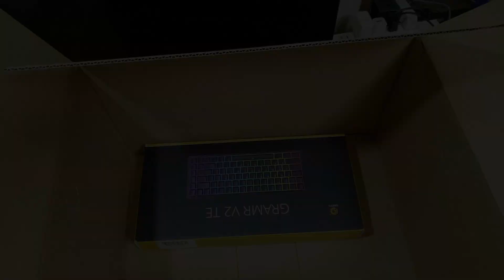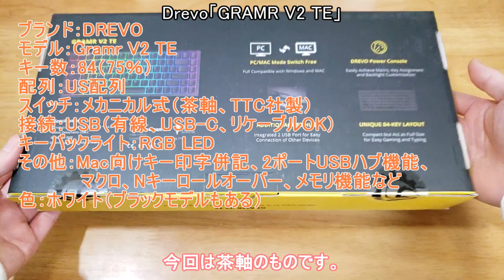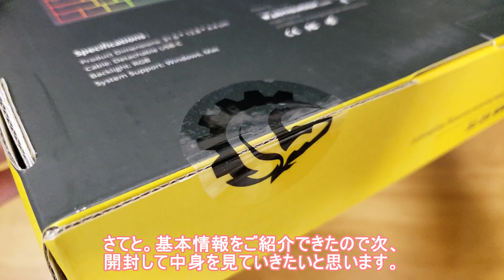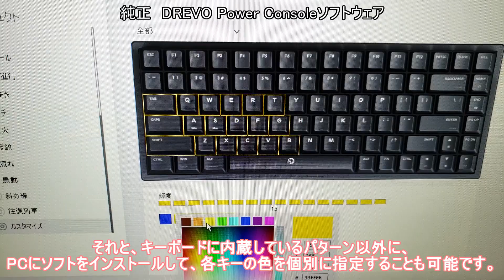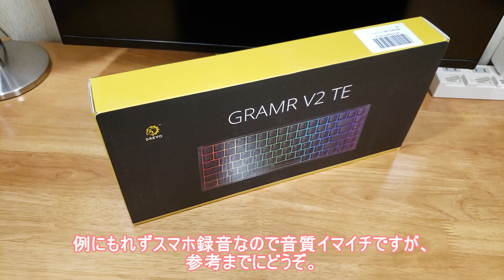【コスパ&便利】RGB対応メカニカル！USBハブ搭載！DREVO「GRAMR V2 TE」ゲーミングキーボードレビュー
RGB対応メカニカル式ゲーミングキーボード「Drevo Gramr V2 TE」をレビュしていきます。
今回はメーカーさんよりレビュー用に製品を送っていただきました。
レビューするモデルは茶軸（TTC Brown）、ホワイト筐体になります。
（黒筐体、青軸、赤軸、黒軸モデルもあります。）

コンパクトですがF1～F12キーやHomeキー、PrtScnなど便利なキーを搭載し利便性もあるキー装備になっています。
キー印字もMacに対応しており、Macユーザーや試していませんがiPadなどにも良さそうに思いました。

DREVO Gramr V2 TE 84キーブラウンスイッチ RGBバックライトメカニカルゲーミングキーボード TKL 75% USB有線キーボード,ホワイト

個人的にはUSBハブが２ポートあるのが良かったです。１ポートパススルーUSBポートのあるゲーミングキーボードは以前よりありましたが、コードが２本で極太だったり・・・ですがこちらはキーボードとハブ機能をUSB-C一本でPCと接続できるので便利。
USBポートにマウスのレシーバーを常時付けていても、１つは空けておけるので、とっさにUSBメモリやSDカードを読み込ませるのにも楽でした。

※Amazonのリンクに「Amazon.co.jpアソシエイト」を使用しています。

目次
00:00　主な仕様と価格
02:20　開封・内容物
03:13　本体チェック
05:21　使ってみる
05:56　光り方について
06:43　ソフトウェア DREVO Power Console
07:16　その他の機能
07:48　打鍵音
08:19　まとめ